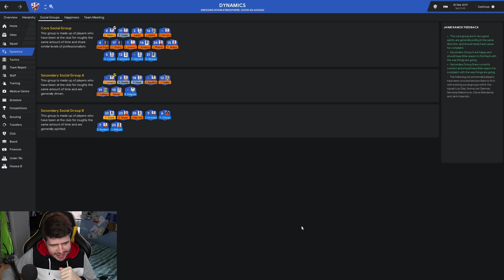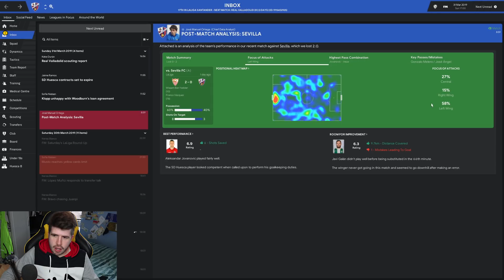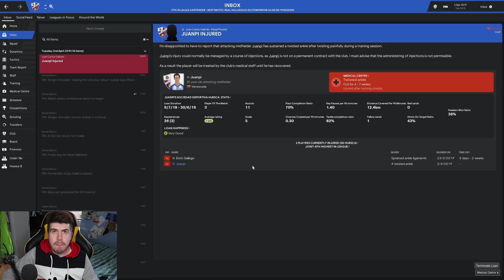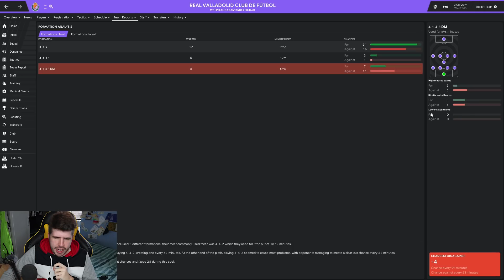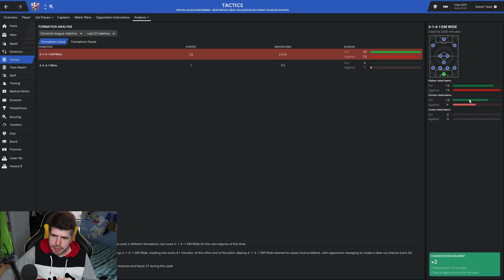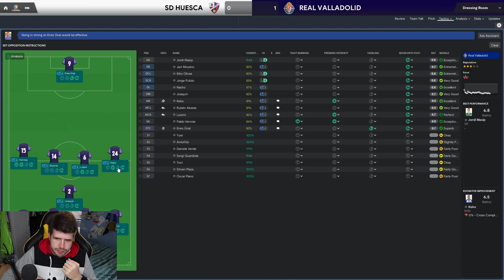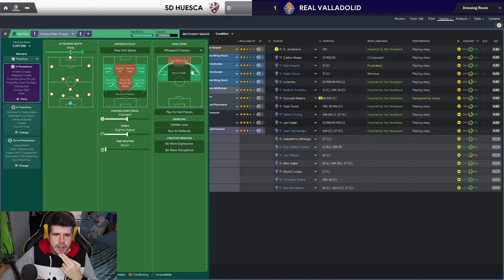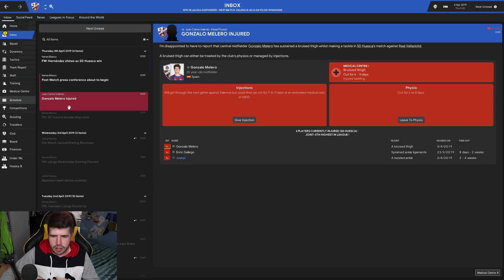Total Control - SD Huesca - #35 Stress Level 9000 | Football Manager 2019